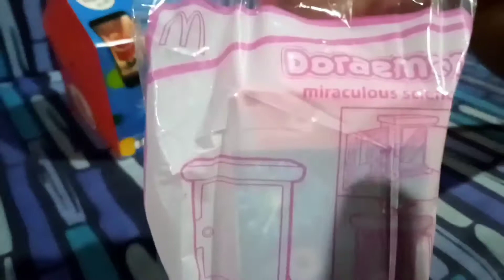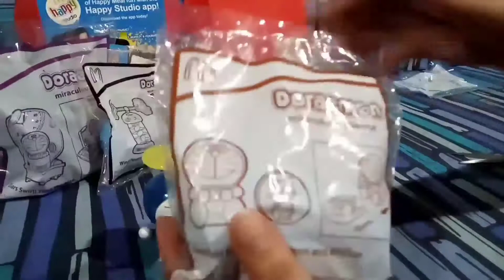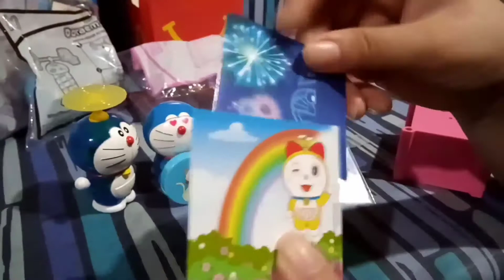Doraemon - Miraculous science toys- Mc Donald's collectibles - Unboxing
Unboxing: Doraemon Miraculous science - Mc Donald's collectibles

To celebrate the 50th anniversary of Doremon,
Mc Donald's release new toys in their Happy Meal

Metal Detector! Doraemon Smile
Copter Cogs! The Hopter
Wind Power! Turbine Tower
Pressure Bellow! Air Cannon
Magnetic Doodle! Doraemon Drawing Board
Gears Swirl! Time Machine
Amazing Reflection! Anywhere Door
Repellent Magnet! Doraemon and Mii chan

Doremon no Uta Melody - Doremon Opening
Yume wo Kanaete Melody - Doremon Opening
Centimeter by The Peggies